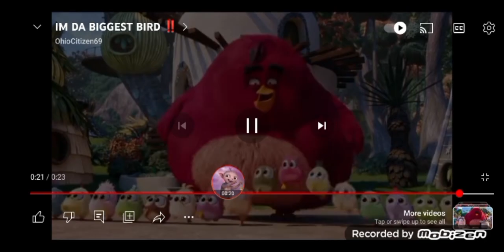(this video is for bird island)